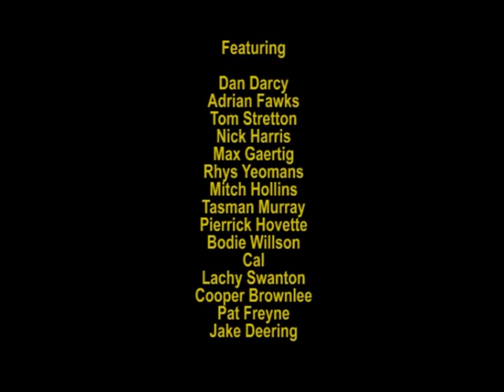BMX - THE MELBOURNEZOOBMX MIXTAPE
We've been out in the Melbourne streets filming for this mixtape for more than year now, out in the cold or heat, day or night, exploring, riding and just enjoying this amazing city on our bikes. The Melbourne BMX scene is amazing and it is producing new talents everyday! This is 22 minutes of raw street riding, no bullshit, just the ZOO!

Filmed & Edited by: Alex "Frenchie" Coumailleau

Additional filming by the homies.

Follow @MELBOURNEZOOBMX